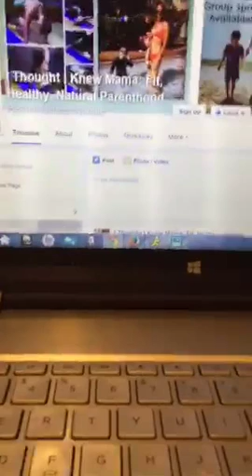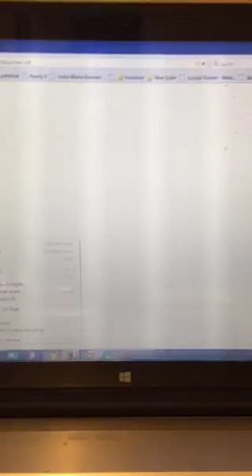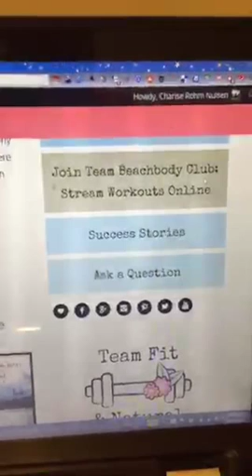4 Quick Fitness Tips for Busy Moms - Periscope Replay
3 Star Diamond Beachbody Coach, Founder of Team Fit & Natural, Success Club Legend

Follow me on Periscope for regular broadcasts with health and fitness tips - @IThoughtIKnewMama

Join my team or sign up to have me as your FREE coach